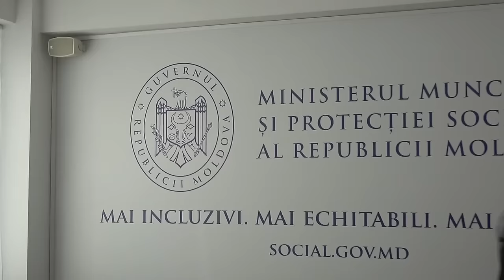Conferință privind acordarea compensațiilor la energie în sezonul rece 2023-2024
Conferința de presă susținută de ministrul Muncii și Protecției Sociale, Alexei Buzu, privind acordarea compensațiilor la energie sub formă de plată monetară lunară în sezonul rece 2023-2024